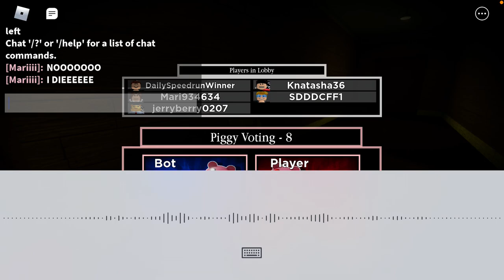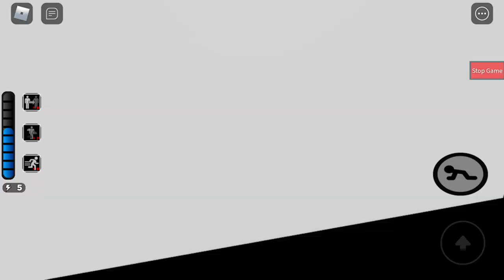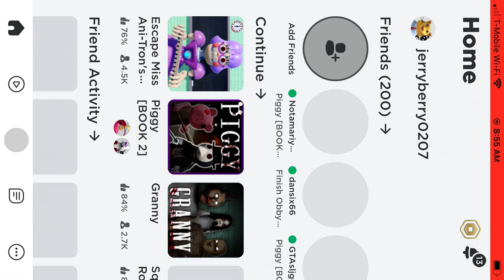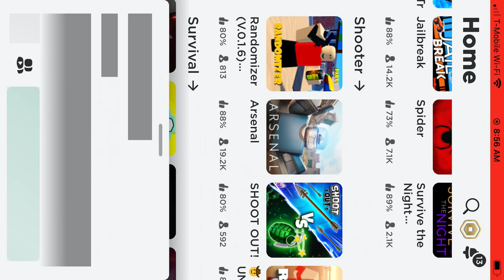Roblox Games with Jeremiah #7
Piggy Season 2 New Skin